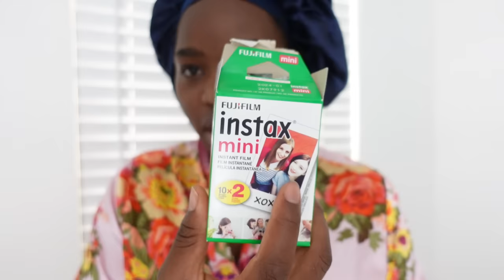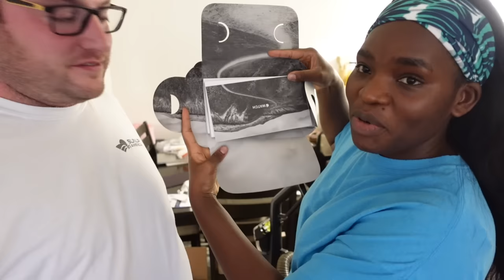WE ARE LEAVING!!!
Hi everyone, welcome back to another video. We love hearing from you guys!!

SEND US MAIL (WE LOVE UNBOXING ANYTHING YOU SEND US)
P.O.BOX 60231

MAKEUP USED
MAKEUP BRUSHES
NYX SETTING SPRAY
MY FAVORITE MATTE FOUNDATION
NARS CONCEALER
FAVORITE NUDE LIP GLOSS
FAVORITE LIPSTICK
FAVORITE NUDE LIP
FAVORITE EYESHADOW
LOOSE POWDWER

FACE ROUTINE PRODUCTS
NIGHT TIME
VITAMIN C

FAQ
CAMERA USED:
Sony ZV1
Sony zv1 microphone cover
Sony zv1 microphone
Sony ZV1 tripod
Sony ZV1 selfie stick
Canon 60D
Canon Battery grip
50mm lens
other 50mm lens
30-70mm lens
Lens caps
Ring light
Other ring light
Backup Camera
Memory Card
Sony ZV1 extra battery

NATIONALITY: KENYAN & AMERICAN